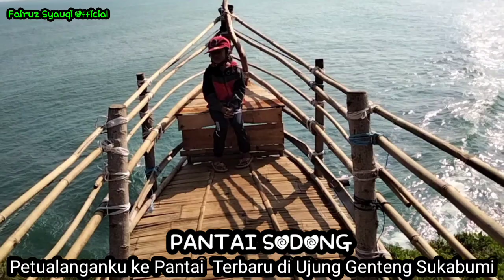PANTAI SODONG || Destinasi Wisata Terbaru Sukabumi 2021 || Petualanganku 3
Halo teman-teman, video kali ini adalah petualangan saya yang ke 3, setelah Pantai Karang Gantungan dan Pantai Solokan Saat, nah ini petualnganku ke 3.